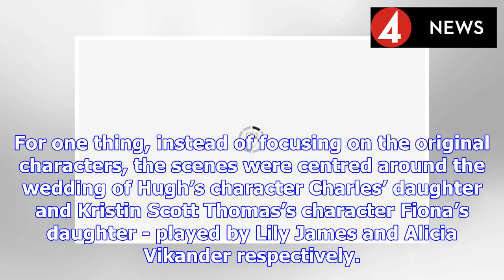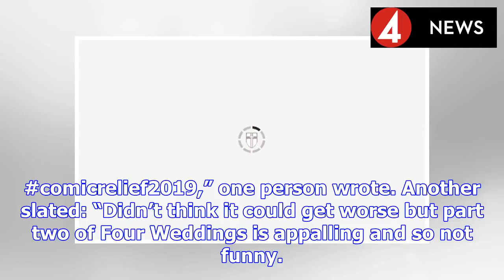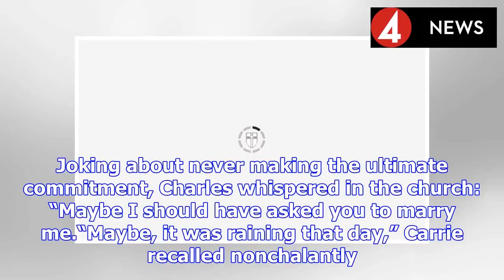Comic Relief 2019: Four Weddings and a Funeral clip DIVIDES viewers with unexpected twist | BS NEWS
Comic Relief 2019 gave Four Weddings and a Funeral fans a special treat with an update on the 90s classic film, written and directed by the legendary Richard Curtis. Yet as the two-parter came to a cl...